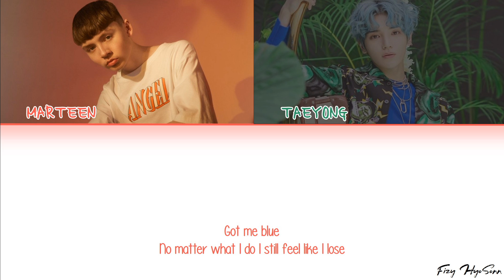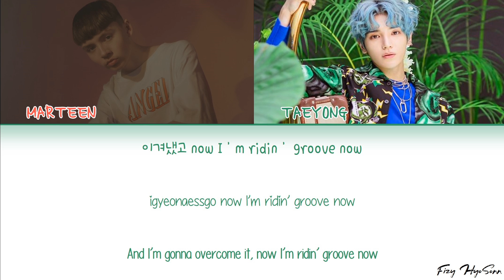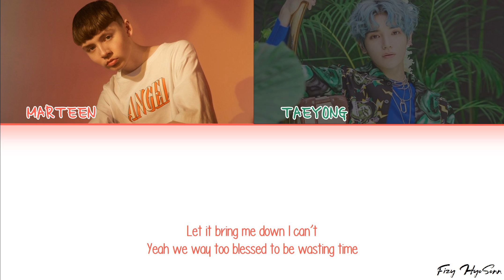Marteen - Mood (Feat. Taeyong (태용) of NCT) (Color Coded Han|Rom|Eng Lyrics/가사)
Rom: Fizy HyoSonn
Eng trans of Taeyong part: @captainuwu (twitter)

Artist: Marteen (마틴)
Song: Mood (Feat. Taeyong (태용) of NCT)
Album: 8